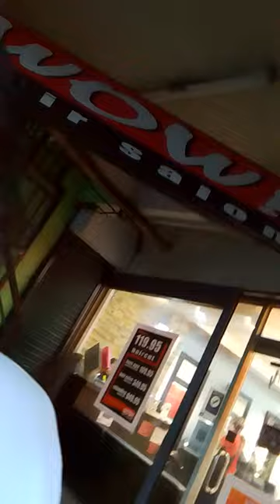atm BPI daming nag withdrawals